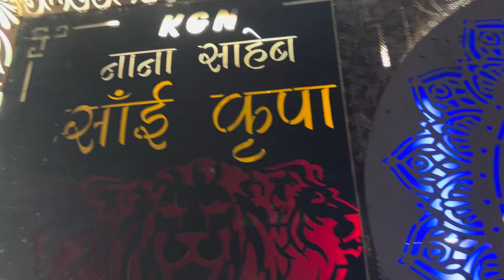2k24#vlog30 अरंग उर्स vlogs last part &KGN NANA SAHEB SAI KRIPA DHUMAL DURG CG